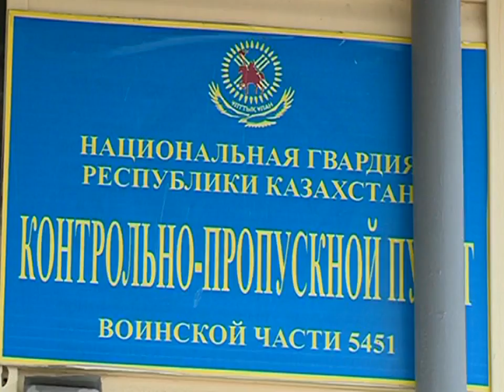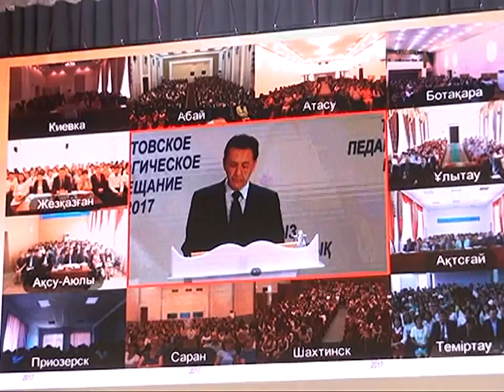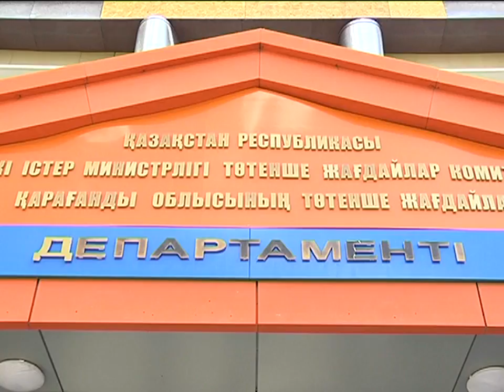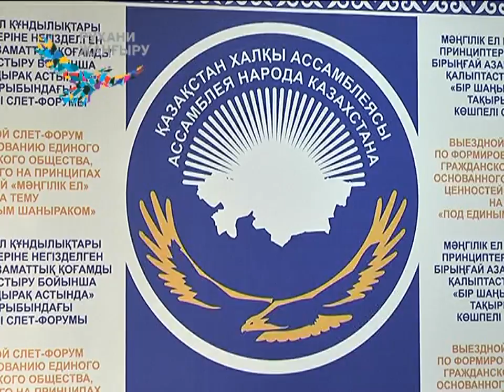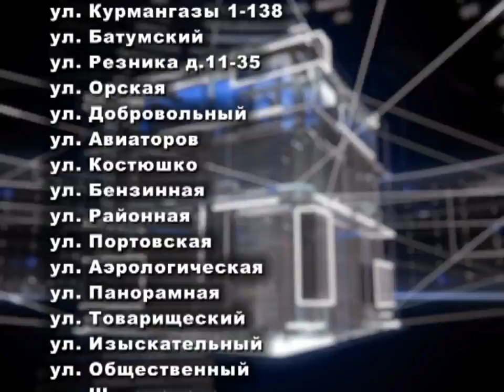23/08/2017 - Новости канала Первый Карагандинский